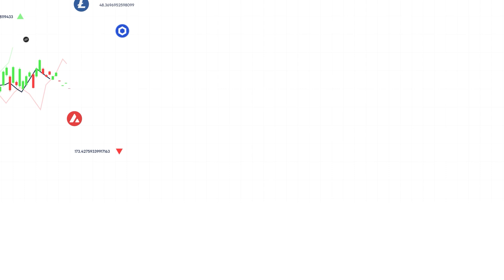Kripto Ekosisteminde 2023 Özeti! 🔍 Yılın Öne Çıkan Haber Başlıkları 🗞️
2023 yılı kripto para ekosistemi için 2022’nin ardından adeta roller-coster etkisi yarattı. Yılın öne çıkan haberleri nelerdi? Hızlı bir 2023 özeti sizlerle.

2023 yılı, kripto para ekosistemi için oldukça hareketli geçti. Yılın başlarında Bitcoin, 2022'deki tüm zorluklara rağmen 17.000 doların altındaki düşük seviyeden 45.000 dolara doğru önemli bir toparlanma yaşadı. Yıl içinde, Luna'nin çöküşü, FTX CEO'su Sam Bankman-Fried'ın suçlamaları ve Rusya'nın Ukrayna'yı işgali gibi olaylar piyasayı sarsmıştı.

2023'ün ilk yarısında, kripto para birimleri düzenleme, kurumsal gelişmeler ve fiyat dalgalanmaları gibi birçok faktörle karşı karşıya kaldı. Şubat ayında, SEC Kraken'in staking programını sonlandırdı ve şirket 30 milyon dolar ceza ödedi. Mart'ta, Silicon Valley Bank'ın çöküşü finans sektörünü ve dolaylı olarak kripto piyasasını etkiledi. Aynı zamanda, Ethereum tabanlı Arbitrum, ARB tokenını piyasaya sürerek yeniliklere katkıda bulundu.

Sonrasında kurumsalların kripto para piyasasına ilgisini gösteren, toparlanma sürecine yardımcı birkaç gelişme yaşandı. Bunlardan biri Spot Bitcoin ETF haberi. BlackRock, Temmuz ayında Fidelity, Wisdom Tree, VanEck ve Bitwise ile birlikte spot Bitcoin ETF'si için başvuruda bulundu. Bu durum, Bitcoin'e kurumsal ilginin açık bir göstergesi oldu. BlackRock CEO'su Larry Fink de Bitcoin'in "finansı devrimleştirebileceğini" ima eden cesur bir açıklama yaptı. Spot Ether ise önümüzdeki yıla kaldı.

Bu yıl öne çıkan konulardan birisi de yapay zekaydı. Chat GPT ile de bilinen OpenAI'ın CEO'su Sam Altman, bu yıl yapay zeka alanında oldukça üretkendi. Öyle ki heyecan veren bir blok zinciri projesiyle adını tekrar duyurdu: Worldcoin. Bu girişim aslında 2021 yılında deneme aşamasındayken Edward Snowden da dahil olmak üzere gizlilik savunucuları tarafından ciddi şekilde eleştirilmişti. Altman ise Mayıs ayında, ABD merkezli kullanıcılar tarafından kullanılamayan bir proje olan Worldcoin projesi için 115 milyon dolar toplamayı başardı.

Sonrasında ChatGPT pozitif anlamda adeta bir patlama yaşarken Altman, resmi olarak Worldcoin'i başlattı. Milyonlarca insan karşılığında Worldcoin alabilmek için iris taramasına izin verdi. Bu taramalar, Hindistan, Endonezya gibi ülkelerde yoğunlukla gerçekleşti. Bu ülkelerdeki aktivistler ise Worldcoin gönüllülerini, yoksul insanları bilgilendirilmiş rızaları olmadan biyometrik verilerini vermeye zorlamakla suçladı.

Worldcoin token fiyatı ise bu yılın Kasım ayında, Altman'ın OpenAI CEO'su olarak kovulması, ardından Microsoft tarafından işe alınması ve ardından tekrar OpenAI'a alınması ile dalgalanmalar yaşadı.

Bu videoda vereceğimiz son haber ise Binance'in milyarder CEO'sunun istifası. Çin doğumlu Kanadalı kripto milyarderi Changpeng Zhao, dünyanın en büyük kripto borsası Binance'in başkanı olarak tanınıyordu. Binance, geçmişte düzenleyici baskılar nedeniyle faaliyetlerini birçok ülkede durdurmuştu. Ancak bu yılın Kasım ayının sonlarında, borsa yasa dışı faaliyetleri nedeniyle ABD hükümetine yaklaşık 4 milyar dolarlık devasa bir ödeme yapmayı kabul etti. Ek olarak, Zhao, Binance'te kara para aklamayı önleme konusundaki eksiklikleri kabul ederek CEO'luğundan istifa etti.